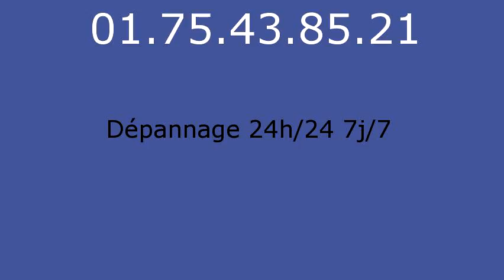Plombier La Boissiere ecole - 01.75.43.85.21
réparation fuite eau La Boissiere ecole 78125. réparation fuite de gaz La Boissiere ecole 78125. remplacement ballon électrique La Boissiere ecole 78125. detartrage canalisations La Boissiere ecole 78125. dégorgement La Boissiere ecole 78125. réparation wc La Boissiere ecole 78125. broyeur La Boissiere ecole 78125. lavabo La Boissiere ecole 78125. evier La Boissiere ecole 78125. baignoire La Boissiere ecole 78125. tuyauLa Boissiere ecole 78125. La Boissiere ecole 78125. vidage fosse sceptique La Boissiere ecole 78125. pompage bac à graisse La Boissiere ecole 78125. rénovation salle de bains La Boissiere ecole 78125. recherche de fuite La Boissiere ecole 78125. robinetteries La Boissiere ecole 78125. remplacement de chauffe-eau La Boissiere ecole 78125. débouchage colonne La Boissiere ecole 78125. dépannage plomberie La Boissiere ecole 78125. installation ballon atlantic La Boissiere ecole 78125. installation ballon fleck La Boissiere ecole 78125. remplacement chauffe-eau lemercier La Boissiere ecole 78125. remplacement chauffe-eau ariston La Boissiere ecole 78125. robinet grohe La Boissiere ecole 78125. robinet garris La Boissiere ecole 78125. robinetterie jacob delafond La Boissiere ecole 78125. wc broyeur sfa La Boissiere ecole 78125. chasse d'eau La Boissiere ecole 78125. installation wc La Boissiere ecole 78125. remplacement de joints La Boissiere ecole 78125. tuyau plomb La Boissiere ecole 78125. tarif plombier La Boissiere ecole 78125. plomberie La Boissiere ecole 78125. plombier La Boissiere ecole 78125. sanitaires jacob delafond La Boissiere ecole 78125. ballon rheem La Boissiere ecole 78125. évacuation bouché La Boissiere ecole 78125.